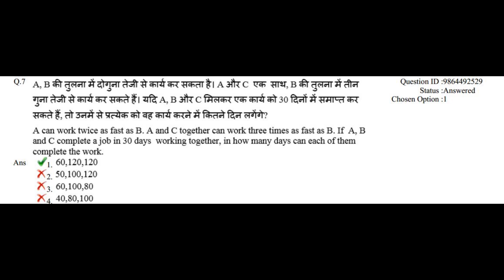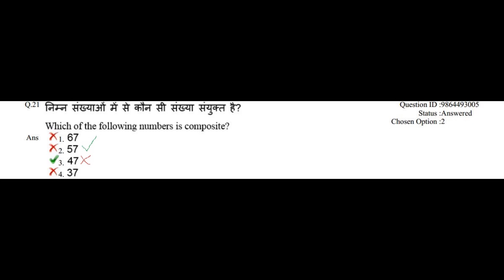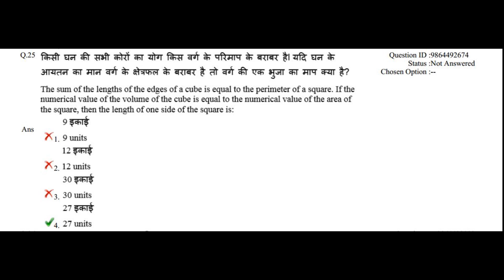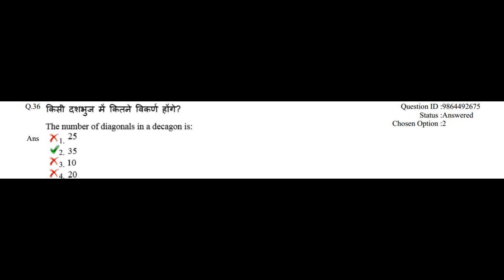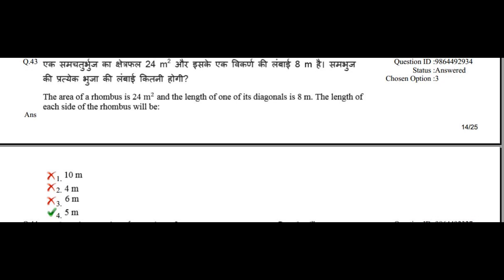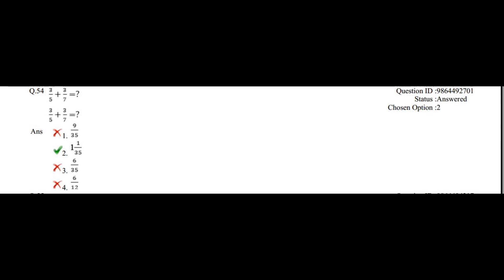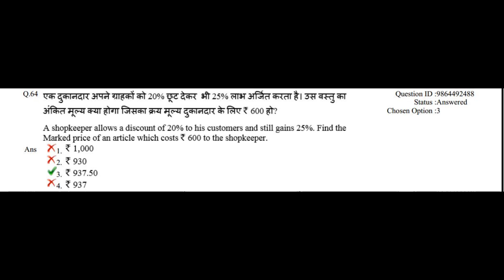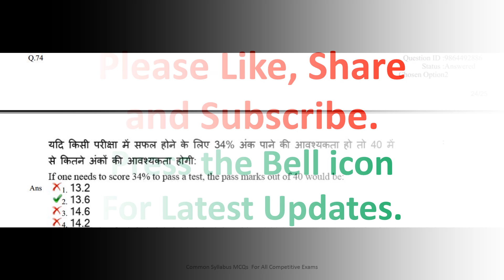RRB ALP Arithmetic Previous Year Question Paper 2018, 21-08-2018 shift 3